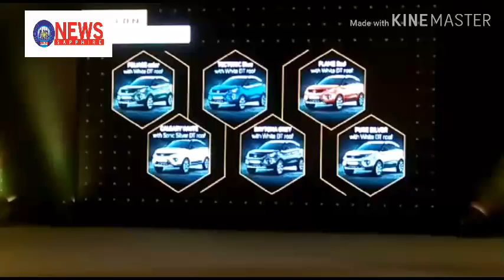tata motor launched Altroz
प्रीमियम हैचबैक सेगमेंट में प्रवेश करते हुए, टाटा मोटर्स ने ऑल्‍ट्रोज़ लॉन्‍च की है। यह टाटा मोटर्स के सभी अधिकृत डीलरशिप पर पांच ट्रिम लेवल्‍स में उपलब्‍ध होगी। पेट्रोल वर्जन के लिए इसकी शुरुआती कीमत 5.29 लाख रुपये और डीजल वर्जन के लिए 6.99 लाख रुपये है।
विवेक श्रीवास्तव, हेड-मार्केटिंग, यात्री वाहन व्यावसाय इकाई, टाटा मोटर्सन, के अनुसार ऑल्‍ट्रोज़ नए अल्‍फा (ALFA) आर्किटेक्‍चर पर विकसित किया गया पहला और इम्‍पैक्‍ट 2.0 डिजाइन लैंग्‍वेज दर्शाने वाला दूसरा वाहन है। उनका कहना था कि अपनी डिजाइन, उद्योग में पहली बार पेश की गई कई खूबियों और ग्‍लोबल एनसीएपी 5-स्‍टार रेटिंग की सबसे हाल में प्राप्‍त की गई उपलब्धि के साथ, ऑल्‍ट्रोज़ ने सुरक्षा, डिजाइन, ड्राइविंग डायनैमिक्‍स, टेक्‍नोलॉजी और ग्राहकों की खुशी में गोल्‍ड स्‍टैंडर्ड स्‍थापित किया है। यह छह अलग-अलग फैक्‍ट्री-फिटेड कस्‍टमाइज होने वाले ऑप्‍शंस में आयेगी।
श्रीवास्तव की माने तो यह टाटा एवं भारत की दूसरी कार है जिसे 5-स्‍टार ग्‍लोबल एनसीएपी की रेटिंग मिली है। यह एक ऐतिहासिक प्रोडक्‍ट है और सुरक्षा, डिजाइन, तकनीक, ड्राइविंग डायनैमिक्‍स और कस्‍टमर डिलाइट में गोल्‍ड स्‍टैंडर्ड का असली प्रतिनिधि है। उन्होंने दावा करते हुए कहा कि उन्हें पूरा भरोसा है कि यह प्रोडक्‍ट हमारे ग्राहकों को न सिर्फ बेहतरीन ड्राइविंग अनुभव देगा बल्कि नए मानक भी स्‍थापित करेगा।
श्रीवास्तव ने कहा कि इस कार की पेशकश श्रेणी में सर्वश्रेष्‍ठ सेफ्टी फीचर्स के साथ की गई है, जैसे कि ऐडवांस्‍ड अल्‍फा आर्किटेक्‍चर, एबीएस और सीएससी स्‍टैंडर्ड तौर पर एवं ड्युअल एयरबैग्‍स दिए गए है।
इसके 90 डिग्री तक खुलने वाले दरवाजे यह सुनिश्चित करते हैं कि यात्रियों को गाड़ी के अंदर जाने और बाहर निकलने के लिये पर्याप्‍त स्‍पेस मिले।
इसके अतिरिक्त 17.78 सेमी के टचस्‍क्रीन हरमन इंफोटेनमेंट और श्रेणी में अग्रणी अकॉस्टिक्‍स के साथ सुसज्जित, ऑल्‍ट्रोज़ को वॉयस कमांड रिकॉग्निशन, एप्‍पल कार प्‍ले, एंड्रॉयड ऑटो और टर्न-बाइ-टर्न फीचर के साथ भी पेश किया है,जो बिना किसी परेशानी के बेहतरीन अनुभव सुनिश्चित करता है।